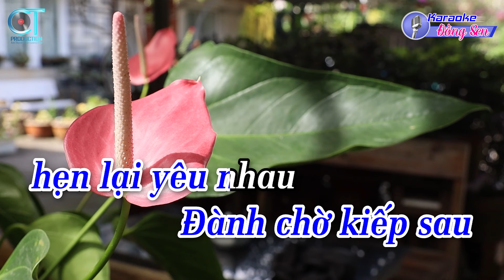Karaoke Xin Em Đừng Khóc Vu Quy Tone Nam ( Am ) Nhạc Sống Đồng Sen